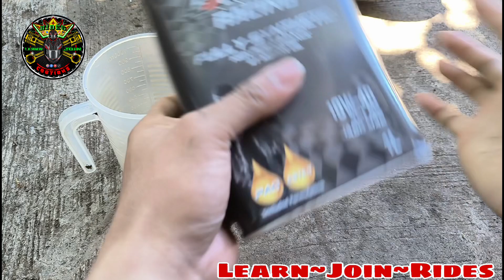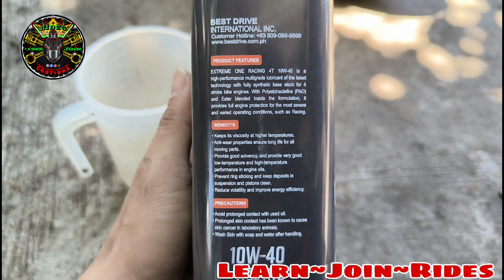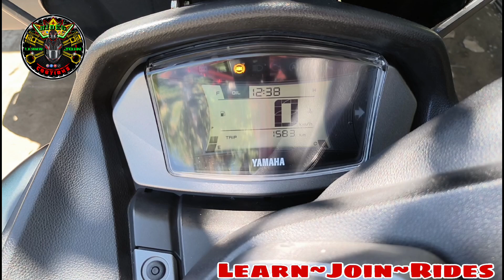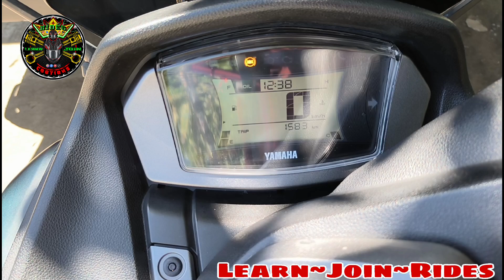Extreme One RACING OIL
naka LATA lang yung LANGIS ko